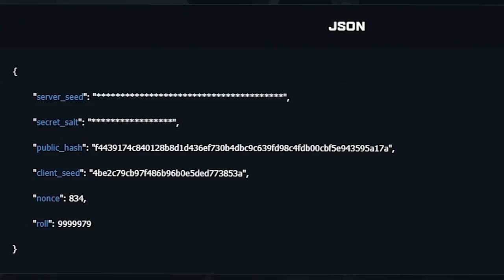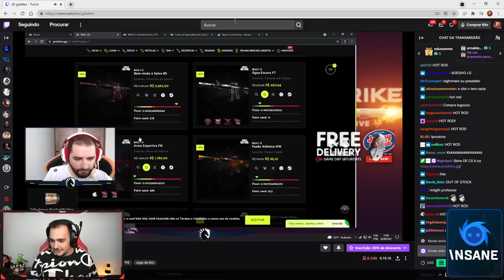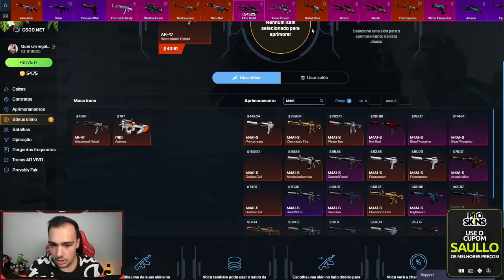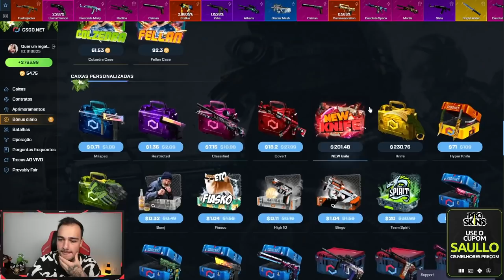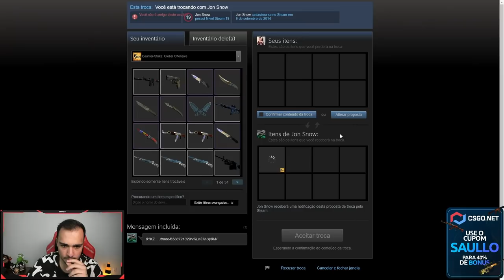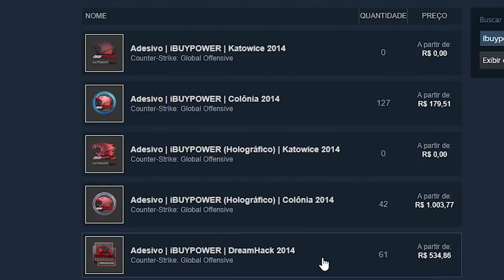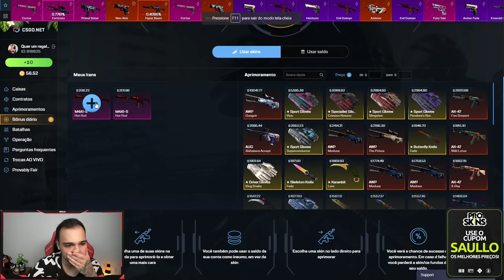o FALLEN falou que esse é o NOVO META do CSGO... Eu confiei na call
O Fallen falou que tem um novo meta no CSGO